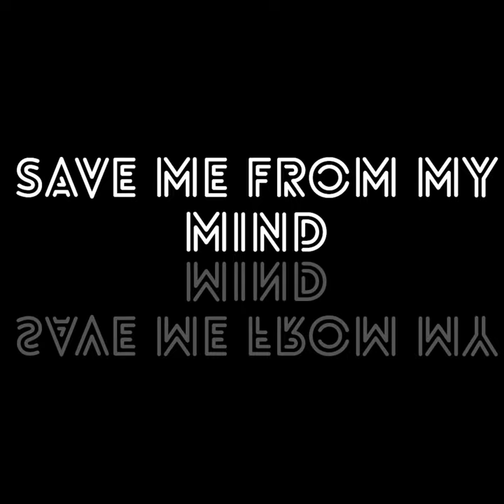Save Me From My Mind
Save Me From My Mind · LeuTy